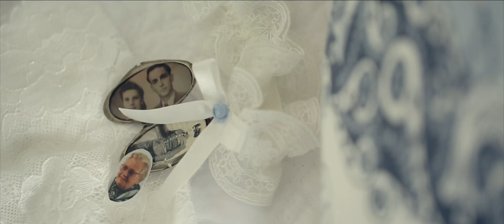Daria & Mirek Deep in Love // Teledysk Ślubny // Wedding Warsaw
Daria and Mirek - wedding at the Hotel Windsor
Ah! What a wedding it was!
When We saw Daria's room We knew that everything would be perfect.
Medallion grandma, gifts for bridesmaids, underwear, dress - a beautiful dress.
Everything was fabulous.
Daria and Mirek They said "Yes" in the Warsaw cathedral.
It was a wedding that We will remember for a long time.
I would add, finally, that Daria had four bridesmaids in beautiful pink dresses.
One of the bridesmaids danced all night and in the morning gave birth to a beautiful healthy baby.
Congratulations, today we remember your story.
We love emotions and  we would like to say thank you Daria and Mirek, for so many positive vibrations from your hearts.
Have a nice time with this two lovely couple.
Please press HD for better quality ;)
Daria i Mirek - wesele w Hotelu Windsor
Ach! Co to był za ślub!
Kiedy zobaczyliśmy pokój Darii wiedzieliśmy, że wszystko będzie dopięte na ostatni guzik.
Medalik babci, prezenty dla druhen, bielizna, suknia - piękna bajkowa suknia.
Wszystko było bajkowe.
Daria i Mirek powiedzieli sobie tak w Katedrze Praskiej. Nie zabrakło łez wzruszenia, które udzieliło się również nam. Było pięknie.
Był to ślub, który zapamiętamy na długo.
Dodam na koniec, że Daria miała 4 druhny, w pięknych różówych sukniach.
Jedna z druhen przetańczyła całą noc a rano urodziła pięknego zdrowego dzidziusia.
Ogromne gratulacje, do dzisiaj wspominamy Waszą historię.
Dario Mirku chcemy podziękować Wam za ten dzień i  pozytywne wibracje.
Miłego oglądania :)
Dla lepszej jakości kliknijcie HD.

WEDDING VENEUE: Hotel Windsor w Jachrance
CHURCH: Katedra Praska Parafia Katedralna św. Michała Arch. i św. Floriana M. w Warszawie
STYLIST (MAKIJAZ & FRYZURA): Marta Fila Make Up Artist BeautyQueen.pl
FLORIST: Kwiaciarnia MDM
WEDDING DRESS: Rosa Clará
TUX: Giacomo Conti
WEDDING CAR: JACEK CZARZASTY, WOLOMIN